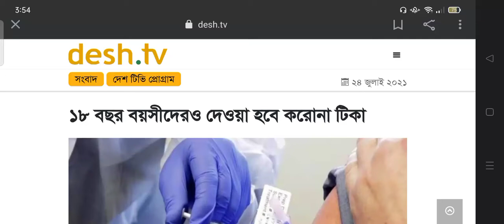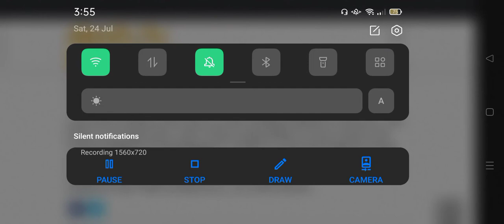১৮ বছরের আগে টিকা নয়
১৮ বছরের আগে টিকা নয় ||

লাইক👍👍 কমেন্ট 💬💬 শেয়ার  👉👈সাবস্কাইব🔔🔔